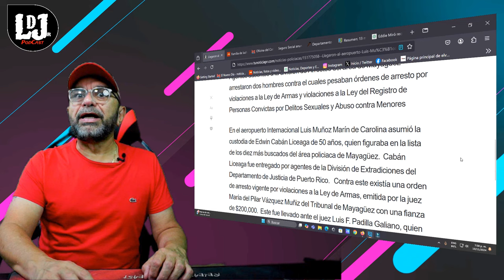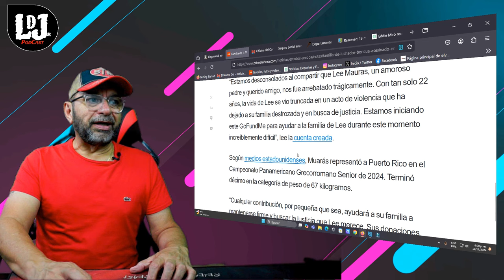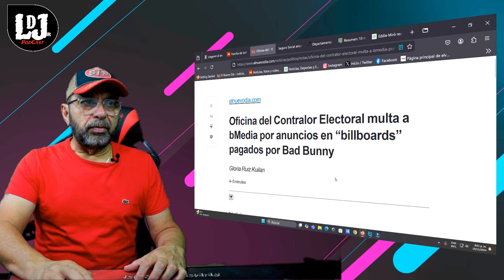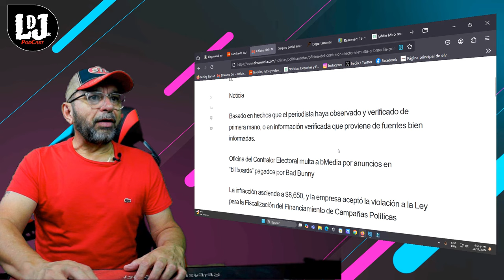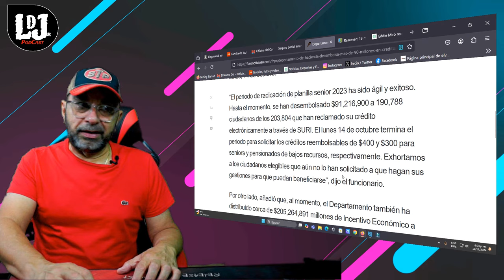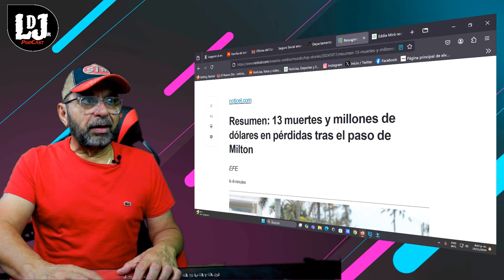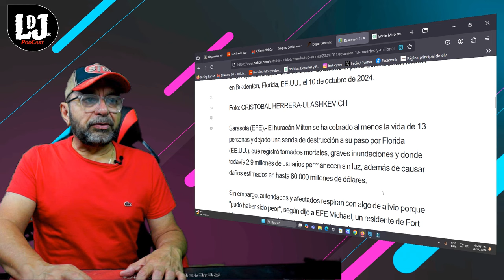Los arrestan al llegar al Aeropuerto en San Juan